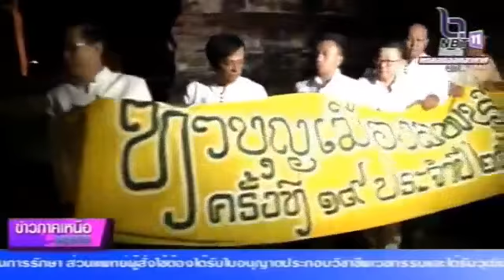บรรยากาศ งานประเพณีสมโพชเจ้าแม่ทอองคำ เจ้าแม่ทับทิมอำเภอวังทอง พิษณุโลก